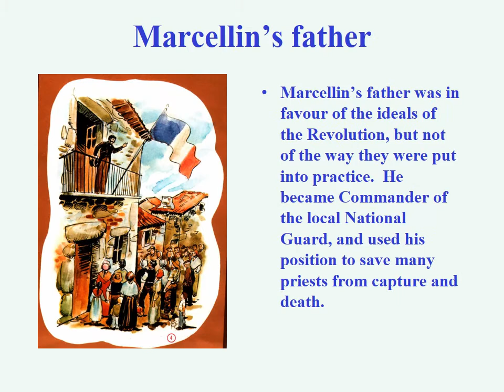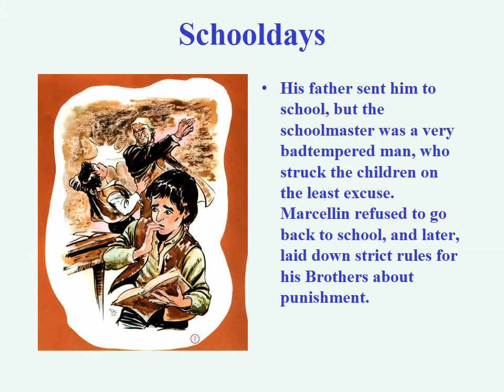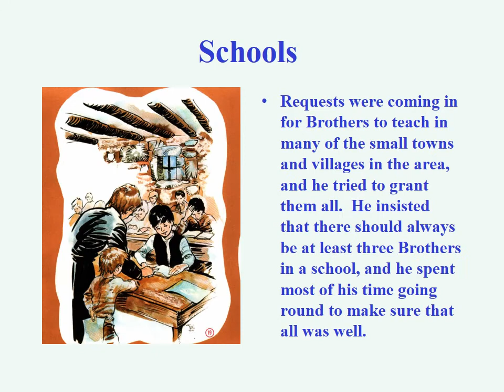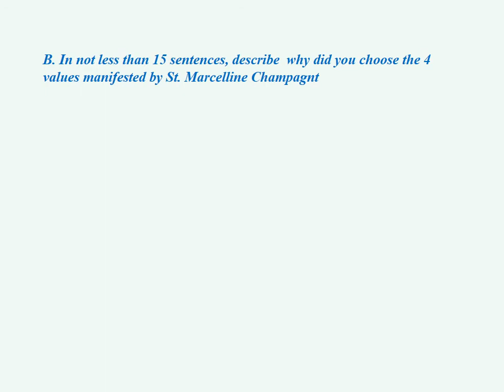St. Marcellin Champagnat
About Life of St. Marcellin Champagnat